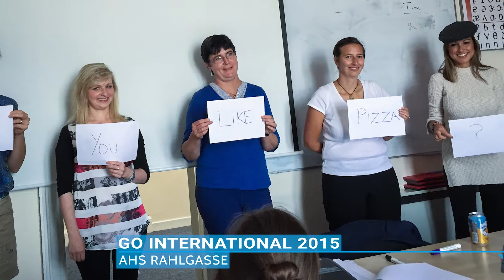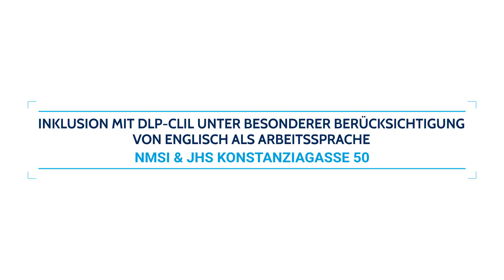Erasmus+ Award 2017 – Schulbildung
Erasmus+ Award 2017 Bildung
Im Jahr 2017 absolvierten 15.800 Österreicherinnen und Österreicher einen geförderten Auslandsaufenthalt über Erasmus+. Zusätzlich wurden von der österreichischen Nationalagentur (OeAD-GmbH) 420 Erasmus+ Projekte genehmigt. Die besten Erfolgsgeschichten, Projekte und Strategischen Partnerschaften wurden am 30. November von Bildungsministerin Sonja Hammerschmid (BMB), SC Elmar Pichl (BMWFW) und Jörg Wojahn (Vertreter der Europäischen Kommission in Österreich) an der Universität Wien ausgezeichnet.